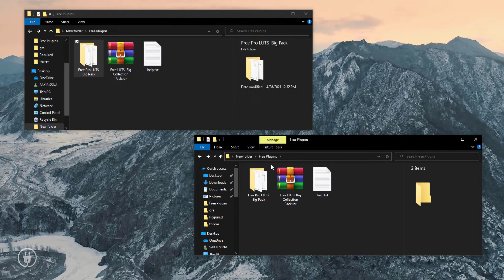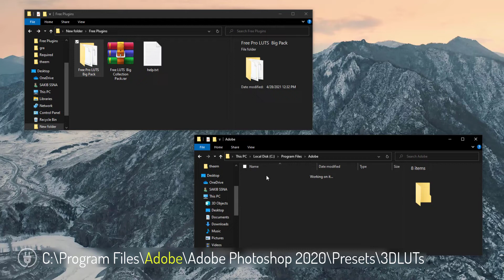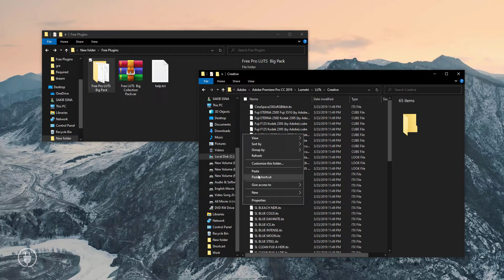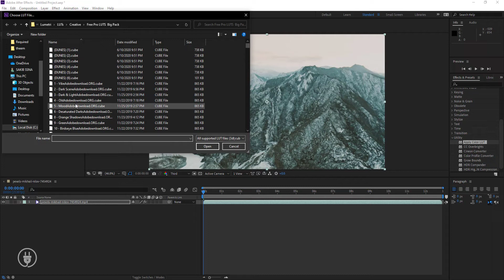LUTS big collection pack Free for | Adobe Photoshop Adobe Premiere pro and Adobe After Effects